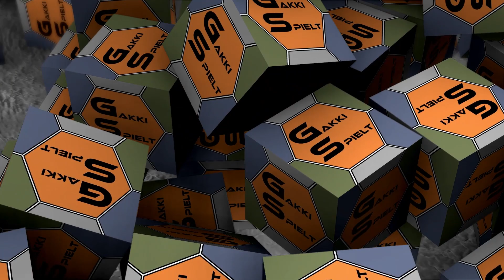LS19 - Nachbarsbauern-Challenge der Generationen 040 - Pressen, Pressen, Pressen [HD]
Die Nachbarsbauern Teil 3 - Die Challenge der Generationen ist ein neues Projekt bei mir auf meinem Kanal.

Zusammen mit dem FrankenAndy gegen die Jungspunde Bennnet und Simon.

★★★ Aktueller Upload-Plan ★★★

Mo-So     05.00 Uhr    LS19 - Hopfach
Mo-So     12.00 Uhr    LS19 - Slovak Village
Di,Do,Sa  17.00 Uhr  LS19 - LS19 - Realistic 1st PersonFarming auf der Holzer Map